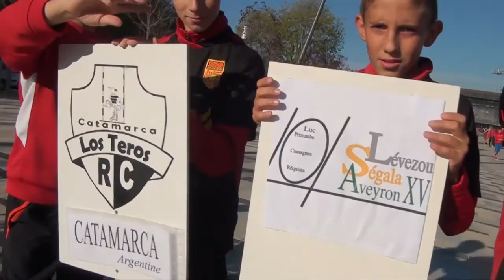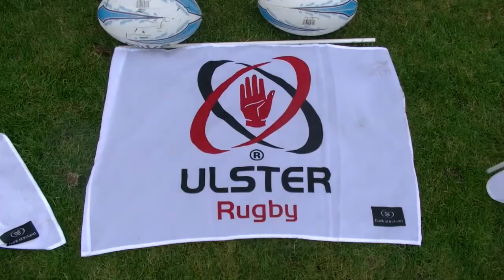TOP 12 AVEYRON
800 jeunes rassemblés pour une compétion hors norme: le Top 12 C'est l'édition numéro 12 et son succès ne désemplit pas. Une belle manifestation qui offrent aux jeunes la possibilité de rencontrer d'autres cultures, d'échanger. Un engouement soutenu par les collectivités mais également par des entreprises.